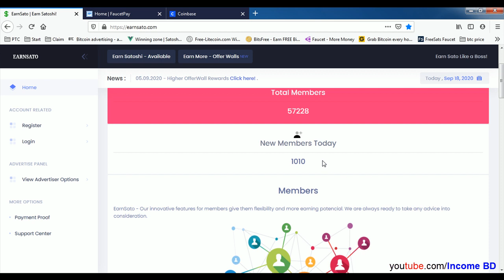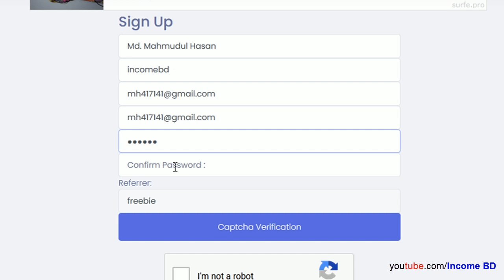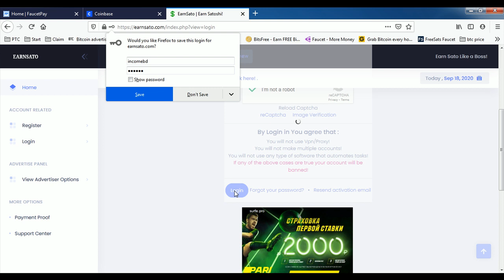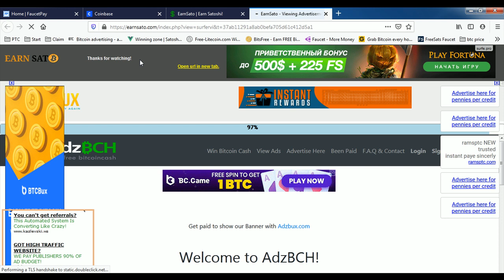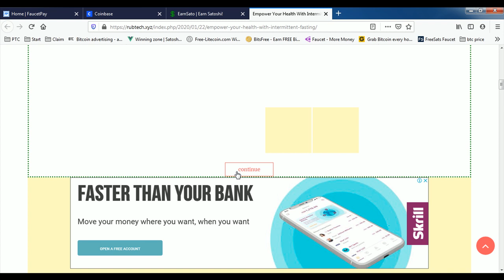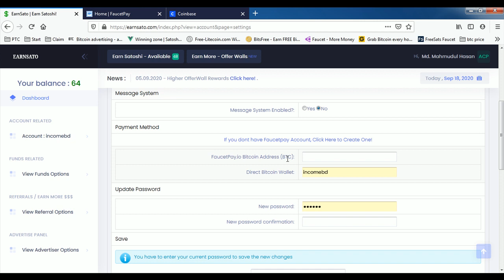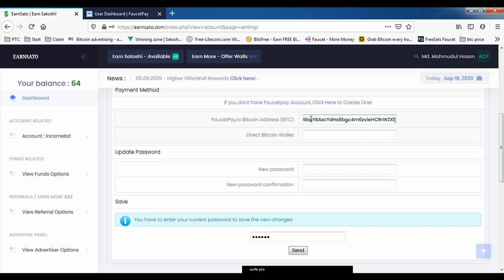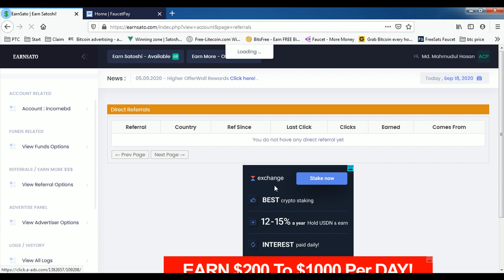Earn Free Bitcoin by Earn Sato | Instant Payment FuacetPay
EarnSato - Our innovative features for members give them flexibility and more earning potencial. We are always ready to take any advice into consideration.

» What Includes:

    Earn up to 25 Satoshi per click
    Earn up to 500 Satoshi per Task
    Earn up to 15 Satoshi per referral click(20% Ref Earnings)
    Automatic Withdrawals at 250 Satoshi (Instant)
    Statistics of your referral clicks
    Friendly Support

» Earning Possibilities:

    Get Paid to Claim Satoshi Every 30 Minutes
    Get Paid to View Ads
    Get Paid to View ShortLinks
    Get Paid to Complete Tasks
    Get Paid to Complete Offers (Offer Walls) - Best Rates, Automatic System!